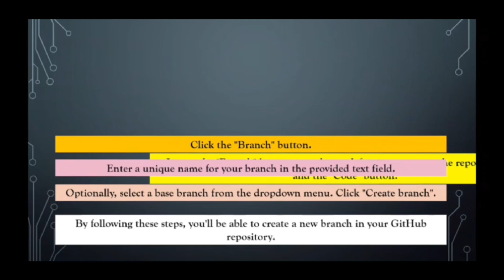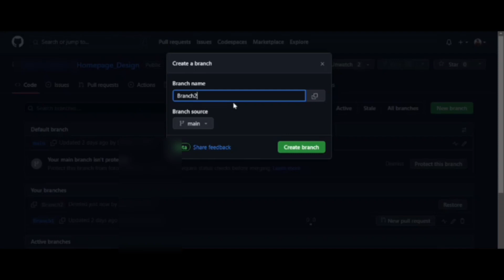How to create a Branch on Github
After creating the branch, you can switch to it and start working on it. You can make changes, add new files, and commit your changes to the branch. The branch will be independent of the default branch or any other existing branches, allowing you to work on your changes separately.

Creating branches in GitHub is a fundamental aspect of collaborative development, as it enables multiple contributors to work on different features or bug fixes simultaneously without interfering with each other's work.